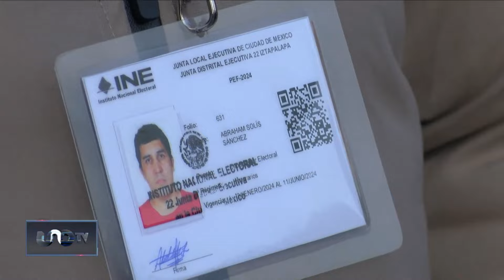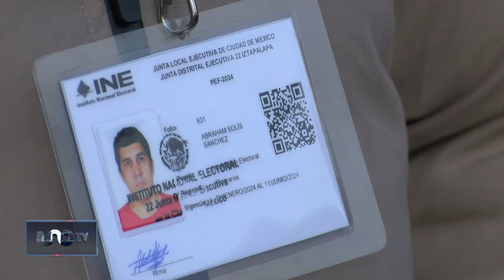¿Cómo identificar a capacitadores INE?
Este 9 de febrero, casi 50 mil capacitadores y supervisores electorales, como Agustín, comenzaron a recorrer el país para tocar la puerta de 13 millones de hogares

¿Cómo identificarlos?

Muy importante: Los representantes del árbitro electoral portan una identificación con fotografía, nombre completo y un código QR